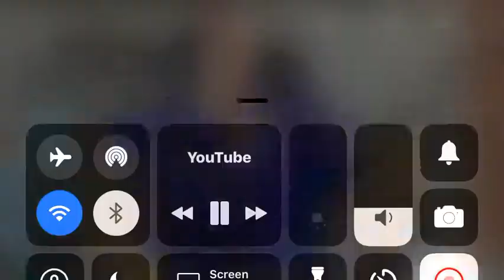Ninja sings this song